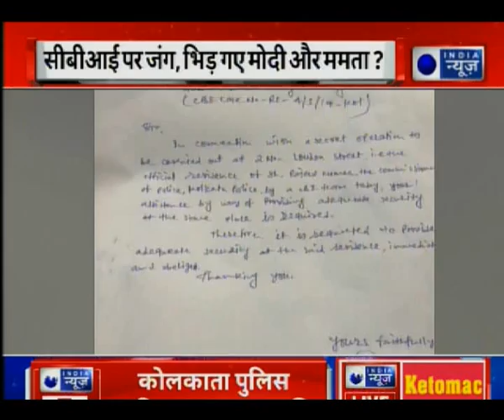चिटफंड पीड़ितों को भूल ममता CBI के पीछे क्यों ? आज की बड़ी खबरें नहले पे दहला with Deepak Chaurasia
खबरों के नहले पे विश्लेषण का दहला लेकर मैं फिर हाजिर हूं । जो भी पार्टी विपक्ष में होती है, वो सीबीआई के खिलाफ मोर्चा खोल देती है । लेकिन, पश्चिम बंगाल में बीते 24 घंटों से जो हो रहा है, वो अभूतपूर्व है । सीबीआई के खिलाफ ममता बनर्जी कोलकाता में धरने पर बैठी हैं, क्या ये 2019 में बीजेपी के खिलाफ ममता की आर-पार की लड़ाई का एलान है ? सीबीआई से ममता सरकार की लड़ाई देश को किस मोड़ पर ले आई है ? पश्चिम बंगाल और केंद्र सरकार की लड़ाई से पैदा हुए संवैधानिक संकट का जिम्मेदार कौन है ? अयोध्या में जमीन को लेकर अब कौन सा कानूनी विवाद शुरू हो गया है ? बिहार में बवाल पर क्यों उतरा महागठबंधन ? ऐसी हर बड़ी खबर के नहले पे सटीक विश्लेषण का दहला आपको दिखाएंगे.